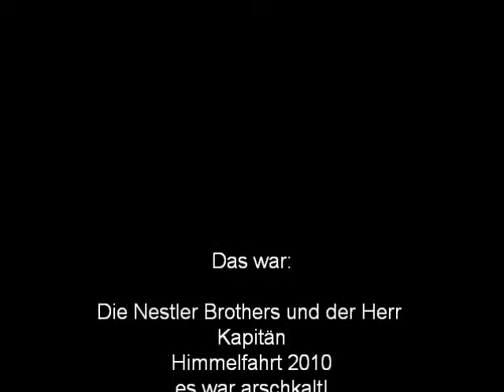Himmelfahrt 2010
Die Ausfahrt mit der SESSA